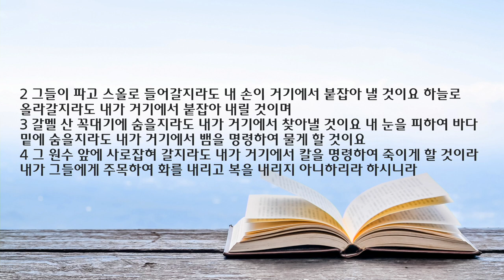새벽 예배 라이브 | 2022.11.19. | 말씀을 듣지 못한 기갈 | 아모스 8장 11절~9장 6절 | 이찬규 목사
말씀을 듣지 못한 기갈 (아모스 8장 11절~9장 6절)